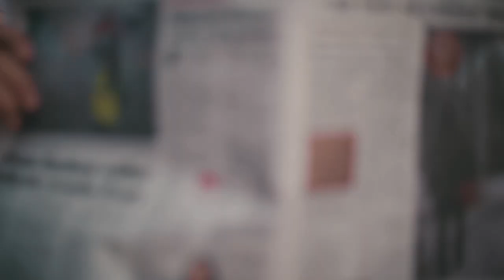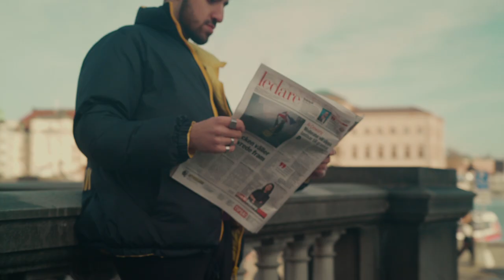Thailand International Film Destination Festival 2019 // TEAM SWEDEN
Created by Nawid Abed and Finn Gross Maurer

Daniel Wiberg // DOP
Jimmie Jannerfjärd // Sound Recordist

Anders Bothén // Hyperactive 2

Merlean // The Hitman

TEAM SWEDEN